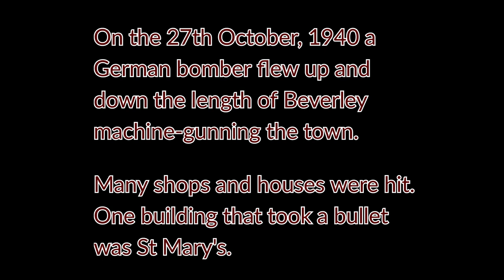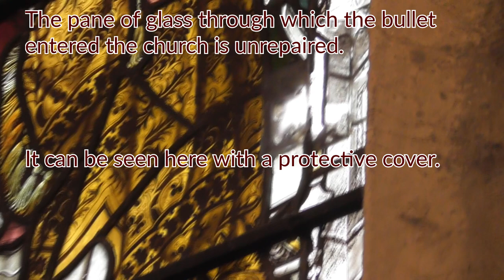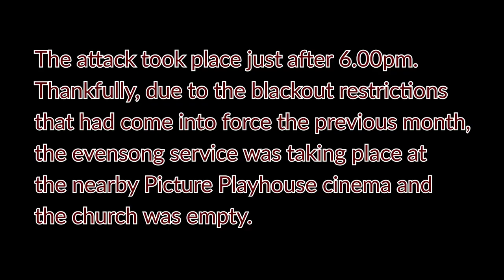German Fighter-Bomber Shoots Up Beverley during World War Two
This is the thrilling story of the shooting in Beverley's streets and in particular that of St. Mary’s Church which was hit by a German bomber's machine gun. Join me as visit St. Mary's to see the bullet holes. Will you?

➡️ On 27th October 1940 around 6.00pm a German bomber machine-gunned the market town of Beverley. St. Mary's Church was one of the many buildings hit.
We look at the church’s interior and exterior, which is currently undergoing restoration today.

➡️ Get a tour of the building and the information behind that day. You will still see the bullet holes through the glass panes of the window. A bullet went through a seat and settled into the one behind. The video footage that you will see is unbelievable.

Chapters:
00:00 Introduction
00:35 St. Mary's
01:03 Fighter Bomber
01:30 Bullet Holes
02:51 Closing Titles

Did you know about this story of St Mary's Church or the attack on Beverley? I would really like to hear from you. I read and acknowledge every single comment.

Dodger's Trips for walking tours and vlogs.

Dodger's Trips for travel documentaries, travel vlogs, travel guides and travel tips.

© Dodger's Trips